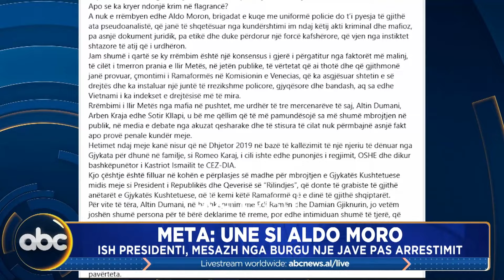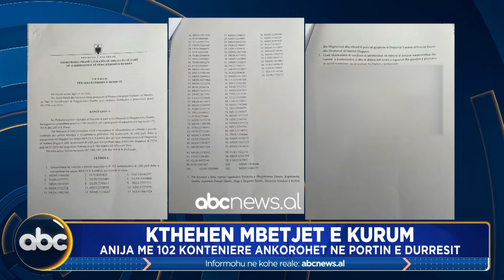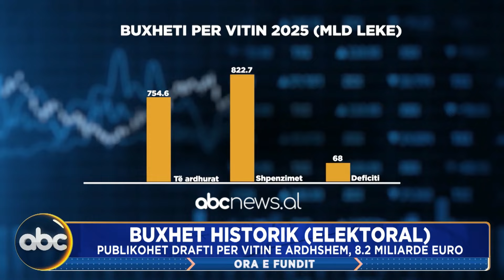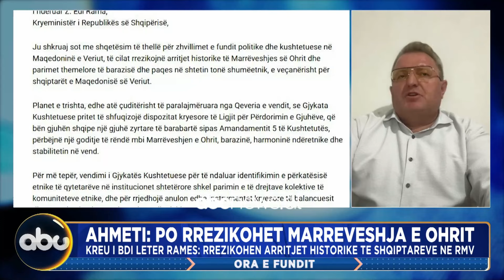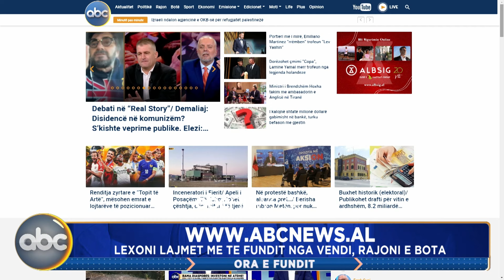Ora e Fundit, ora 23:00 – 28 tetor 2024 | ABC News Albania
Zhvillimet me te fundit, nga vendi, rajoni e bota në ABC News. Ngjarja e ditës, lidhje direkte dhe analiza në studio ne edicionet informative në ABC News.